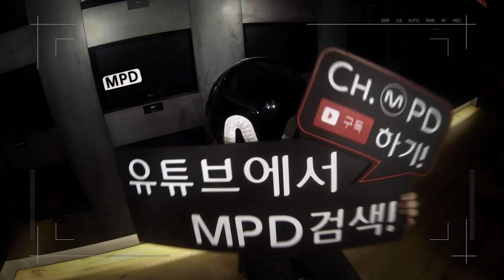[MPD직캠] 블락비 지코 직캠 'Well Done' (BlockB ZICO Fancam)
[MPD직캠] 블락비 지코 - Well Done
[MPD FanCam] BlockB ZICO - Well Done